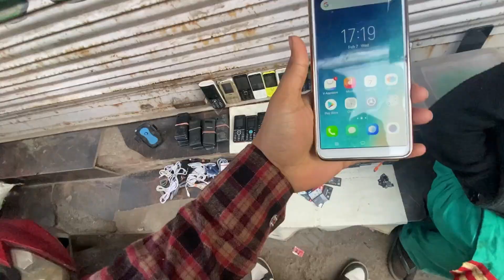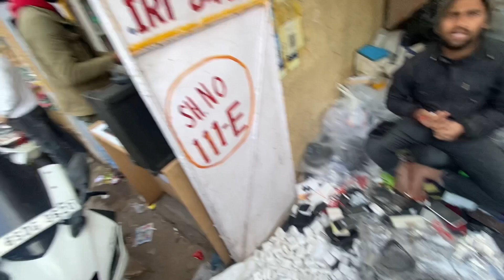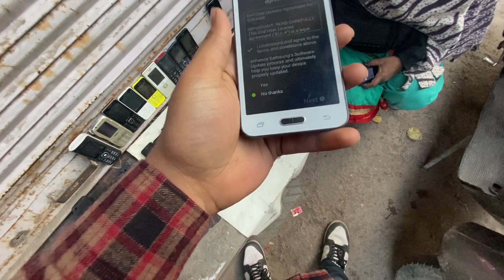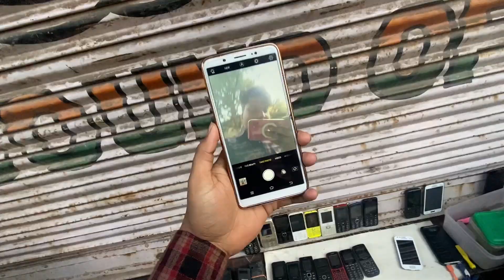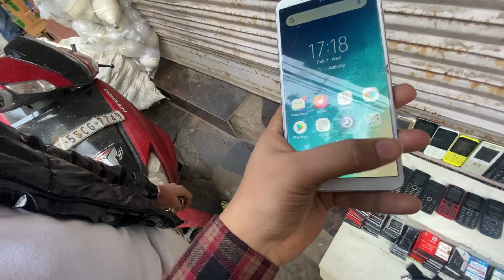Lajpat Rai Market Delhi Electronic items | Lajpat Rai Market Cheapest Electronic items Market 2024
Lajpat Rai Market Delhi Electronic items | Lajpat Rai Market cheapest Electronic items Market |

Hi , This is Farhan Ahmad (FARHAN VLOGGER)

Address :
NEAR METRO STATION - Lal quila

Namaskar dosto...!
I'm back again with another new interesting video about cheapest Electronic market

Suggested Keywords 👇🏻

l

______________ ____Disclaimer_________________

_____________ _____WARNING_________________

THIS VIDEO IS MADE ONLY FOR PURPOSE OF MARKET KNOWLEDGE YOUTUBE AND FARHAN VLOGGER ARE NOT PROMOTING OR DEFAMING ANY BRAND IN ANY WAY. WE ARE NOT RESPONSIBLE FOR ANY PROFIT OR LOSS IN ANY CONDITION. PLEASE CHECK BEFORE BUYING GOODS ONLY YOU ARE RESPONSIBLE FOR YOUR PURCHASE.